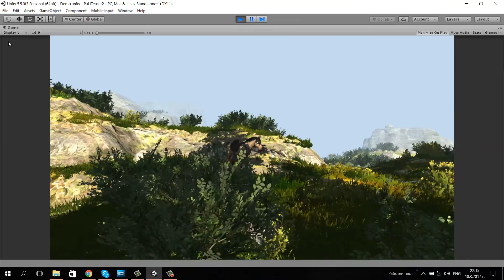Pillars of History - Development Blog - Episode 3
Представяме ви Третата серия от видео блога ни за разбработка на Pillars of History. Забавлявайте се!

We present to you the Third episode of Pillars of History development blog. Enjoy!

"Pillars of History" is a medieval RPG based on the history of the Eastern Roman Empire, The First Bulgarian Empire, The Avar Khaganate and the Slavic Tribes in VIII AD

What is “Pillars of History”?
An engaging mix of Action, RPG and Quest gameplay dressed in the beauty of the medieval European history. What sets this game apart from other RPG titles is the unique lore system, which is actually an interactive educational course on medieval history in the form of a full-scale RPG game.

Our goal is to develop a RPG game of a new type, with a strong emphasis on learning. Thus we aim at the best possible gameplay balance. "Pillars of History" will introduce an unique mix between entertainment and education that will set this game at its righteous place in the gamer`s heart. Combine this with world-class storytelling, action combat system, endless artifacts and you're in for a ride!

Genre - RPG
Setting - Early Medieval, Realistic
Target - 12-50
Platform - PC
Gameplay - Soft-MidCore
Similar Games - Baldur's Gate, Diablo
Inspirational - Mount & Blade
Engine - Unity3D
Crafting - Yes